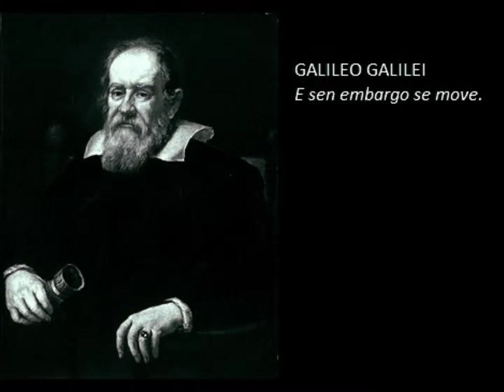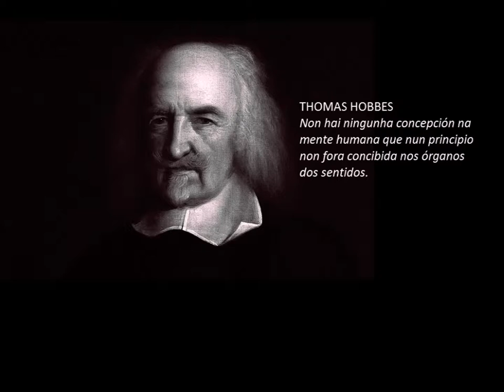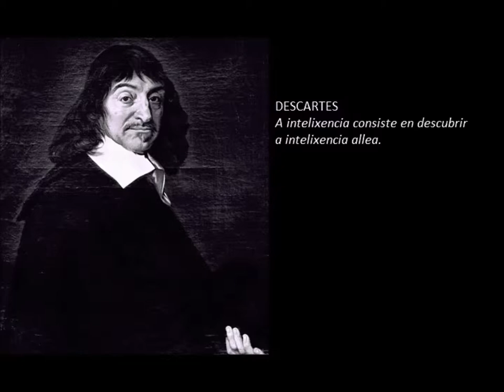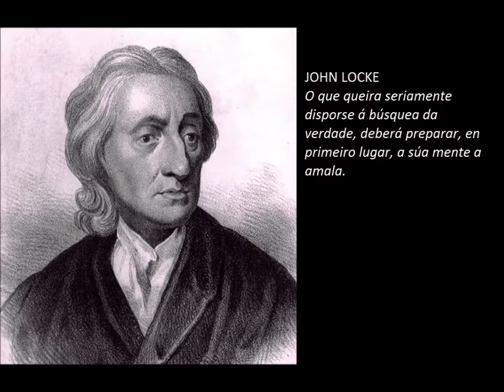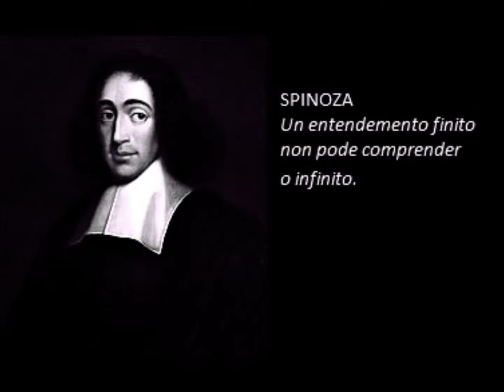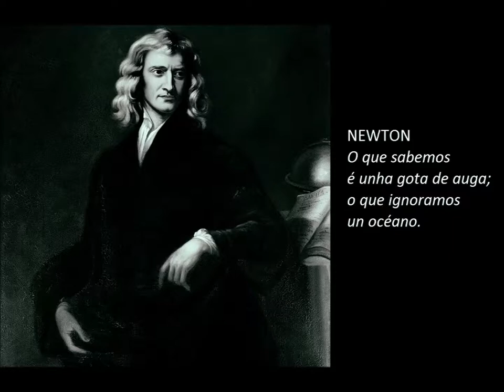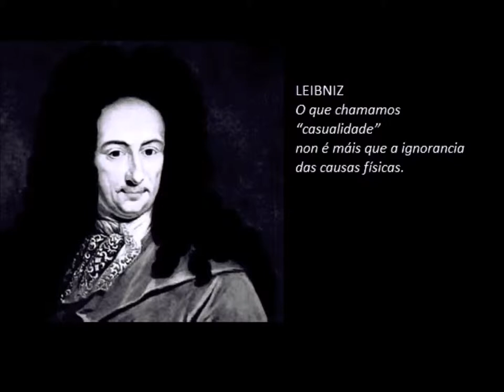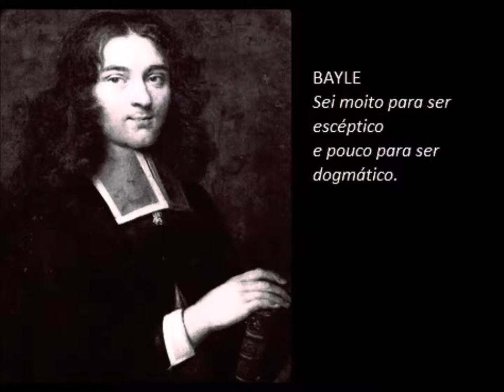DA ILUSTRACIÓN Rock Filosófico (Primeira parte).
PENSADORES DA ILUSTRACIÓN FEITOS CANCIÓN por Xermán Son. Nesta primeira parte temos a Francis Bacon, Galileo Galilei, Thomas Hobbes, Descartes, Blaise Pascal, John Locke; Spinoza, Malebranche, Newton, Leibniz, Bayle, e Jerónimo Feijoo.